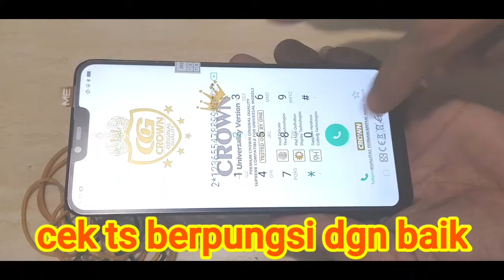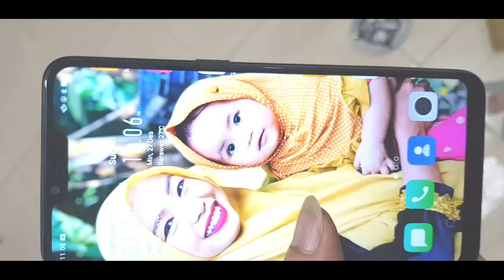Cara mudah pasang lcd oppo a3s agar rapi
Lanjut aja ya.aa
Yang butuh jasa silah kan mampir dan kontak admin
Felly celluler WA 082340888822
Kita juga menerima opeean semua keluhan semua tipe handphone
Termasuk 👇
👉 mati total
👉 ganti lcd dan ts
👉 penggantian ic emmc ufs ( internal )
👉 buka pola ,pin accoun mi accoun goggle frp
Dan tentunya DLL
Tersedia juga
Smatphone baru semua tipe
Dan hp seken

Secara pengerjaan ganti LCD memang membutuhkan pemahaman yang tepat,  tidak asal congkel saja. Artinya membutuhkan teknik dan cara yang benar agar bisa kembali normal.
Oppo merupakan salah satu smartphone yang belum terlalu lama berada di pangsa pasar indonesia, mulai dikenal di indonesia pada sekitar tahun 2011an yang hingga kini menjadi salah satu smartphone favorit pilihan pemirsa.
Tidak kalah dengan para pendahulunya hp. Oppo menyuguhkan dengan kualitas dan desain yang unggul, bahkan secara kualitas oppo di kenal lebih unggul dari hp cina